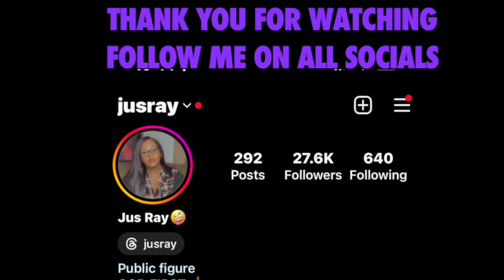GRANDMA KICKED THE FAMILY THIEF OUT OF THE BATHROOM | DEAR DIARY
HAPPY BLACK HISTORY MONTH! IN TODAYS VIDEO I AM HIGHLIGHTING SAMUEL R SCROTTON, WILLIAM S GRANT AND NATHANIEL ANDERSON FOR THE INVENTIONS THAT WE USE TODAY IN THE WORLD!

LET’S BECOME FRIENDS!!